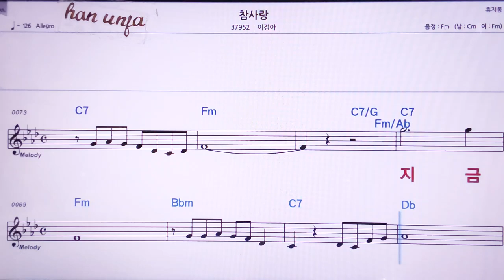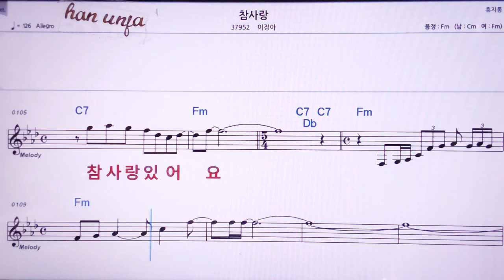💖찬사랑/이정아 👍MR,노래방, 악보, 코드,Karaoke With Sheet Music